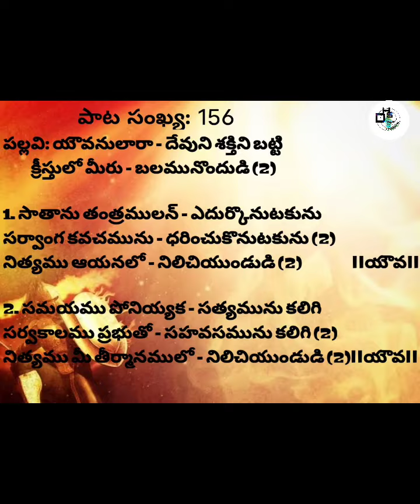Hebron Oldest Song || యౌవనులరా దేవుని శక్తని బట్టి - Yavanulara Dhevuni Shakthini Batti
Hebron Church Oldest Song Of Youth.

Yavanulara Dhevuni Shakthini Batti